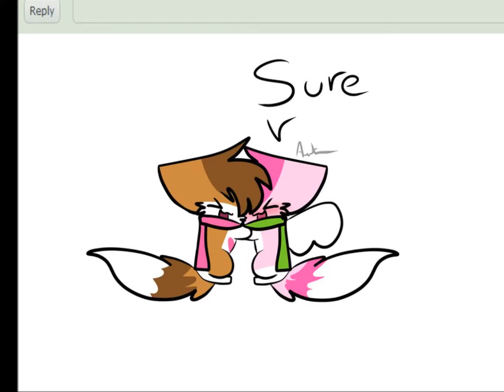Art for me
thank u all so much for all this beautiful art you made for me! 8''D
first dawing is from DA by Fepea (art trade)
2th drawing is by (youtube) Anna animations (art trade)
3th drawing from DA by Emberkashii (request/gift)
4th drawing Datcreepypastagirl from Da (gift)
5th is from DA by Marcycat123 (art trade)
6 from DA by Blue-Souls (art trade)
7 from DA by (adds later) (art trade)
8 from DA by Rose-Fox (gift)
9 from DA by spottedstripe12 (art trade)
10 from DA by sky-flys (request)
11 from Da by Savannahkitten (gift)
12 from Da by Savannahkitten (request)
13 from DA by Savannahkitten (copycat game)
14 from Anna animations (gift)
15 from Da by (art trade)
16 by CookieTheCat (request)
17 by CookieTheCat (gift)
18 by Anna animations (gift)
19 from Da by Marcycat123 (art trade)
20 Da by iceywariorheart (gift)
21 Da by Savannahkitten (art trade)
22 DA xX-knix-Xx (gift)
23 DA Mewiethekitty (art trade)
24 by CookieTheCat (gift)
25 by CookieTheCat (gift)
26 by CookieTheCat (gift)
27 by CookieTheCat (gift)
28 by CookieTheCat (gift)
29 DA by Moji-baka (gift)
30
(adds the others later when I have time o3o sorry)